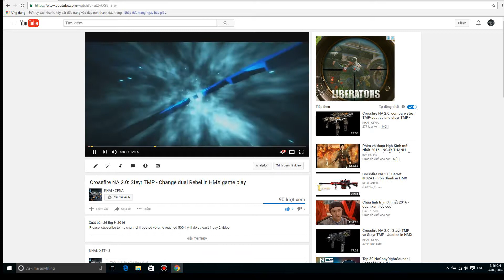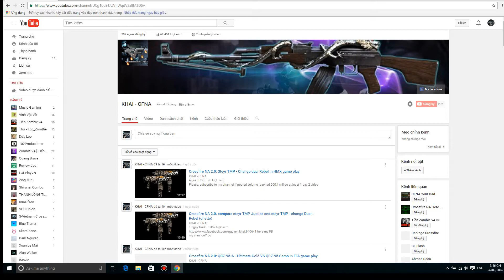Crossfire NA 2.0: Kriss super V in HMX game play